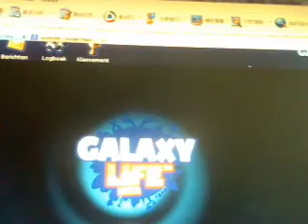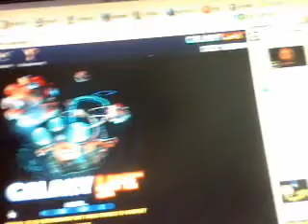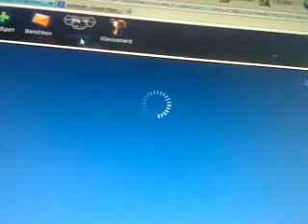Galaxy life skull nuke